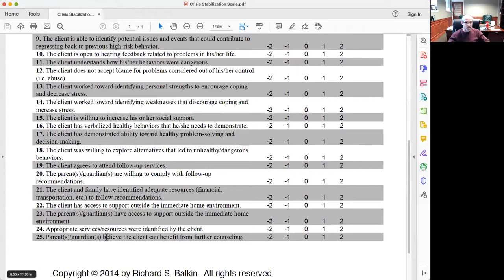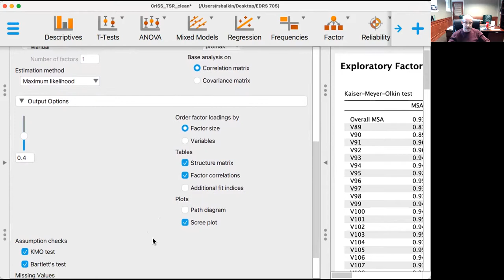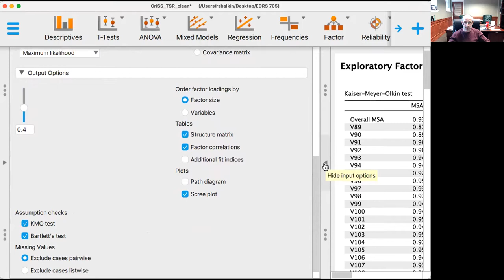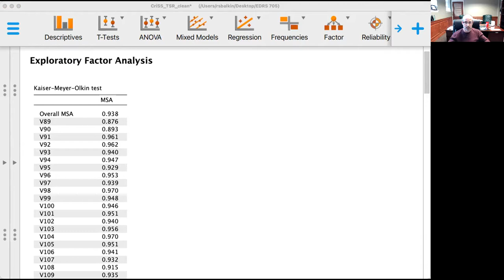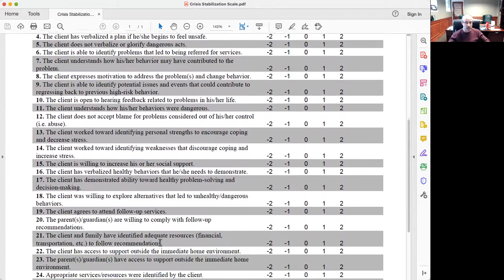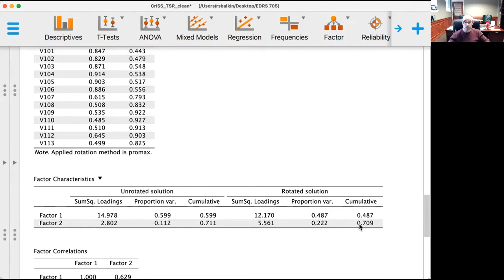EFA Using JASP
Run an EFA using JASP